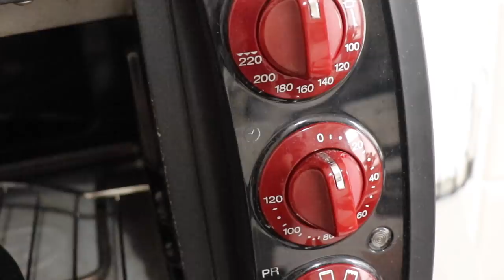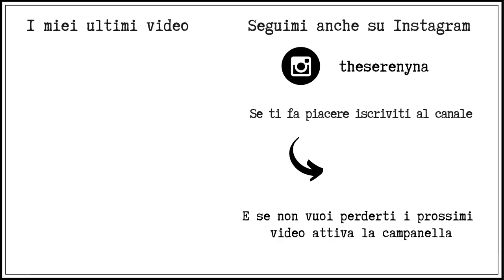Rivoluziono l’arredamento in studio: iniziano i primi cambiamenti! | Vlog | 19 maggio 2020